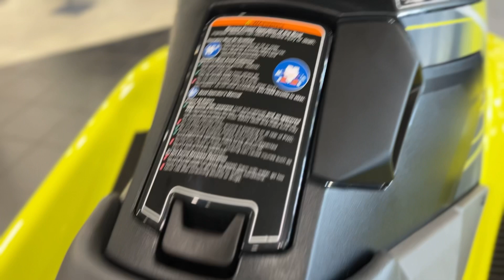New 2023 Yamaha WaveRunners EX Sport Watercraft For Sale In Lake Wales, FL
Please visit McKibben Powersports of Lake Wales to view this New Lime Yellow 2023 Yamaha WaveRunners EX Sport for sale near Lake Wales, Florida.

Stock #: Y29199

MCKIBBEN POWERSPORTS LAKE WALES, FL

Description:
2023 Yamaha WaveRunners EX Sport
PLAYFUL PLUS

Fully capable of riding three-up for watersports fun along with the features you want the most.

Features may include:

MECHANICAL REVERSE
The EX Sport comes with Mechanical Reverse for easy maneuvering.

CLASS-LEADING YAMAHA TR-1® MARINE ENGINE
This award-winning, lightweight 3-cylinder engine brings a fun ride with maximum fuel economy.

SEAT
SEAT

BOW STORAGE
Quick access to on-the-water essentials in the bow compartment.

REBOARDING STEP
Designed to make it easier to reboard after a swim. Conveniently tucks away when not in use.

DUAL MIRRORS
Standard dual mirrors provide increased visibility for towing.

About Us:
McKibben Powersports of Lake Wales is the most progressive Honda, Polaris, Suzuki, Kawasaki, and Yamaha dealer in Florida. Our goal is to provide you with the finest products and customer service available. We believe that personal service, product knowledge, and experience are the keys to a successful business. We strive every day to be a friendly and helpful resource to our valued customers.

We have the largest selection of ATVs, motorcycles, PWC, scooters, UTVs, OEM parts, apparel, and accessories in Central Florida.

We are an authorized dealer for Honda, Polaris, Suzuki, Kawasaki, and Yamaha. McKibben Powersports of Lake Wales is proud to announce that we have the number one service department in the area and we offer a quick turn-around for even the biggest jobs. All of our skilled technicians are certified by the manufacturers.

We have been here for over 30 years and great service and selection is our #1 goal!

Stop in and check us out today you can count on us for all your Powersports needs.